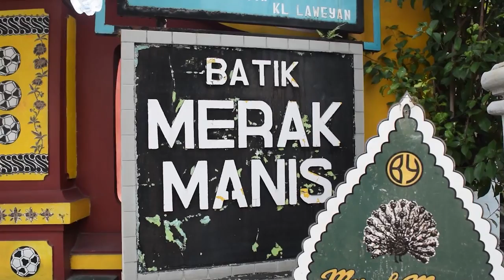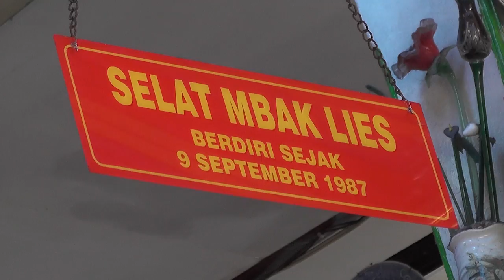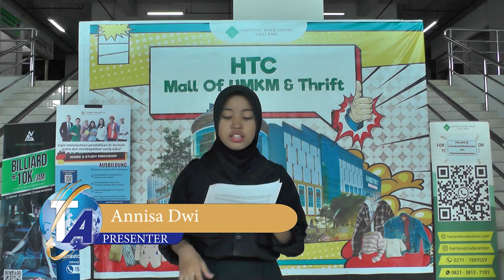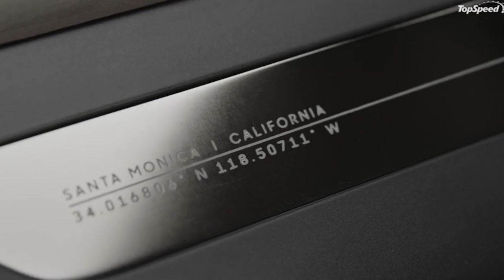THINK AGAIN_Eps.01 XI BCF 1_2022